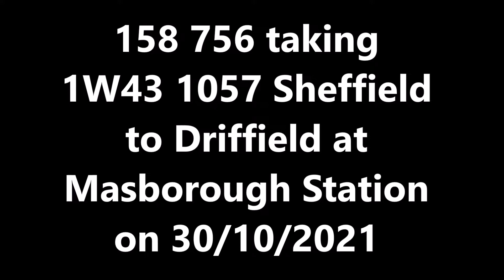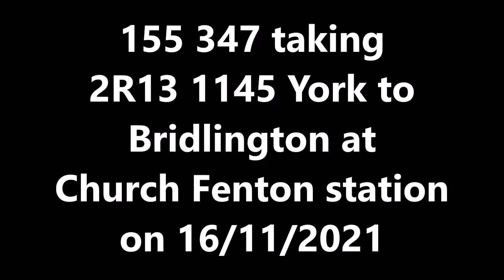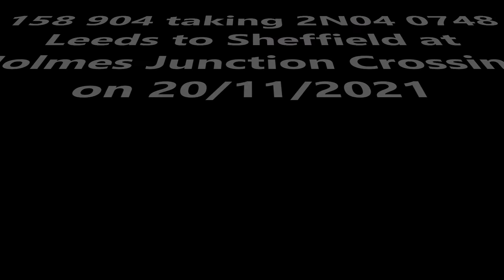DMU Sprinters 2021 12